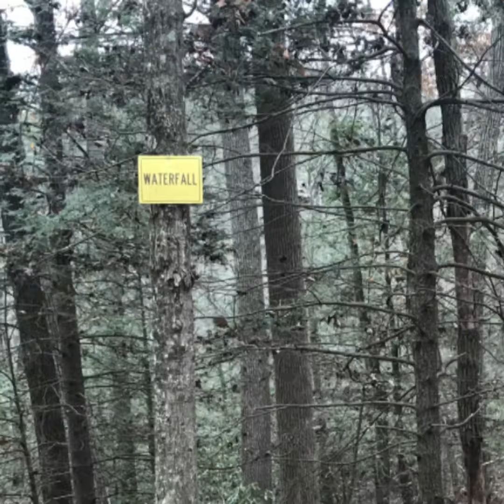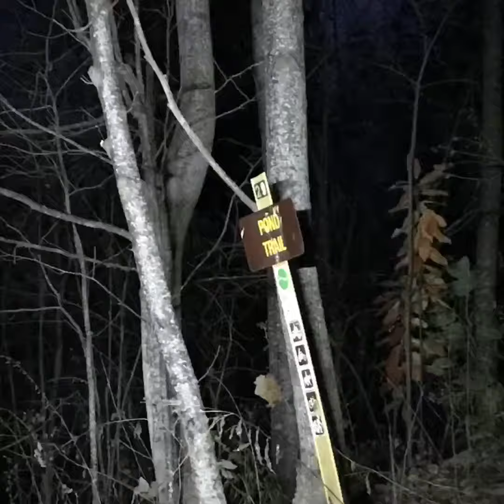Ride Royal Blue November 2017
2016 RZR XP1000